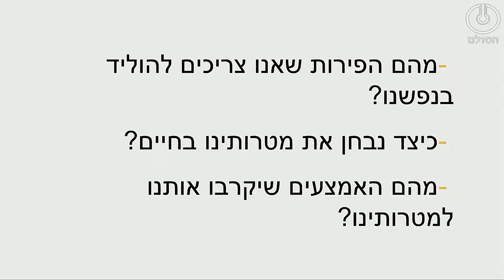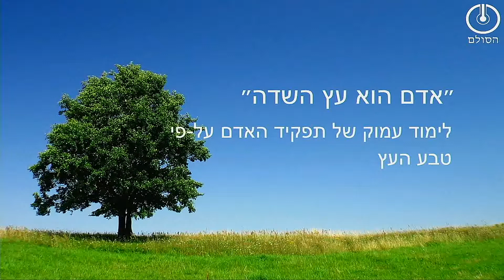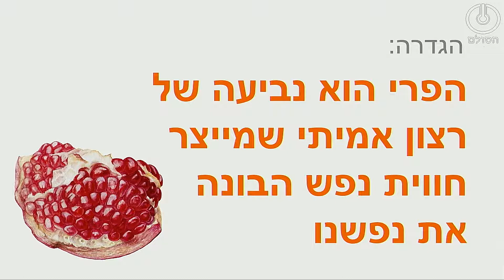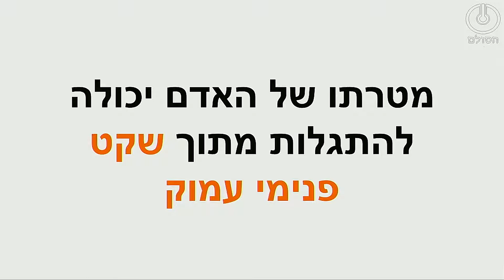הכנה נפשית לט"ו בשבט עם הרב אדם סיני - איך מוציאים פירות אמיתיים?